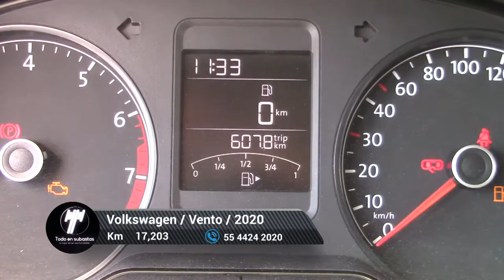Volkswagen / Vento / 2020 - 6778